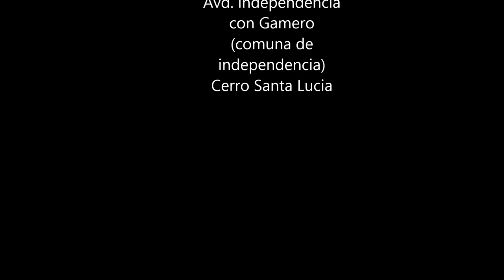Entrevista a José Victorino Lastarria (trabajo historia)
Este es un trabajo de historia del colegio Maria Auxiliadora en el cuál tuvimos que averiguar y hacer una entrevista a un personaje ilustre de nuestra historia representando a este nosotras mismas.
Mi grupo de trabajo esta conformado por Camila Onfray, Carla Carrillo y Paula Sandoval (yo)